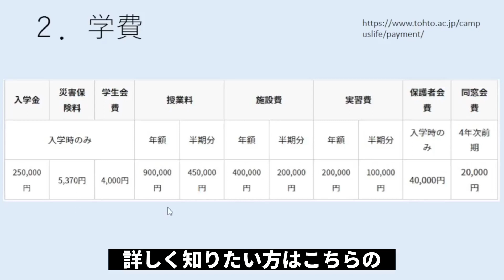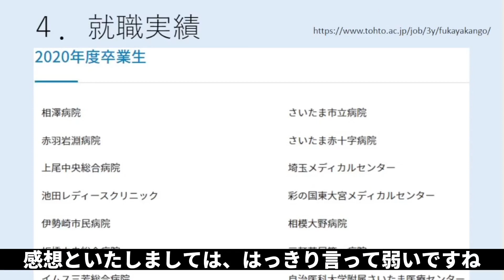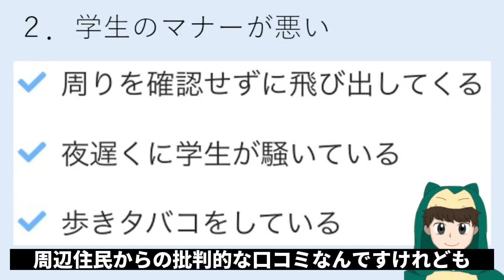【東都大学】偏差値・就職実績・キャンパス・評判・口コミなど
【東都大学に関する記事】